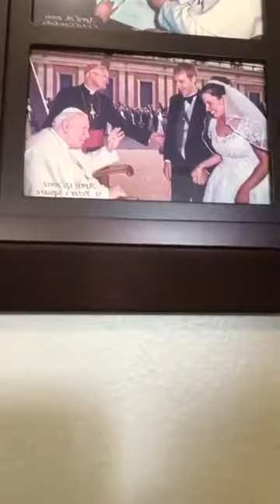Patrick Novecosky speaks on Divine Mercy and JP2